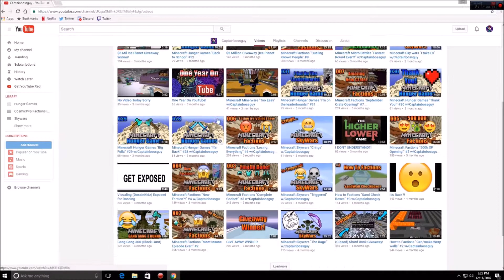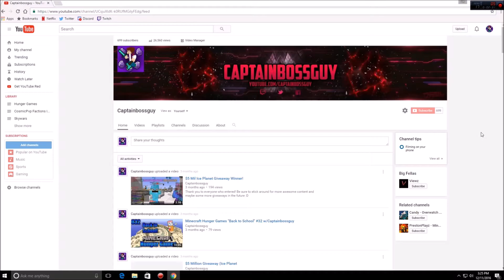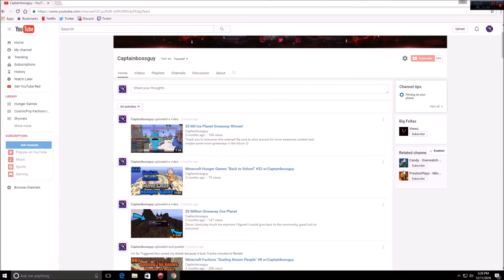Please Watch and leave opinions down below!